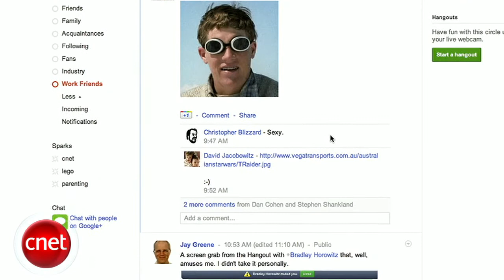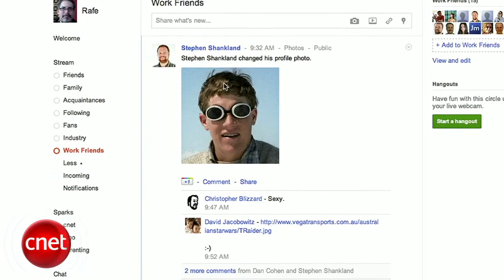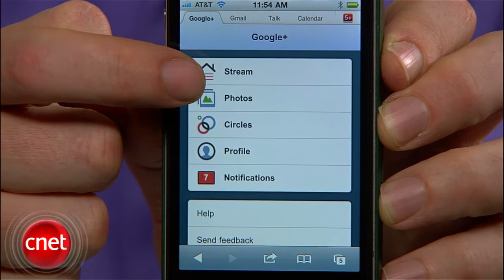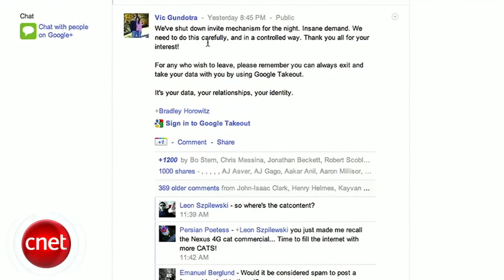Google+ Review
Here is the review for Google's new social network, Google+.

Google+ Google + Google+ Google + Google+ Google +